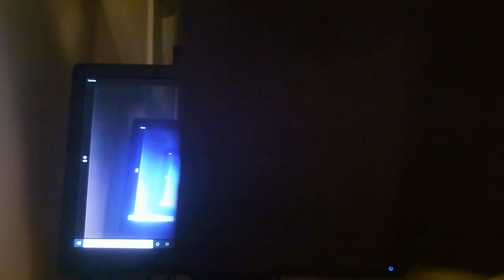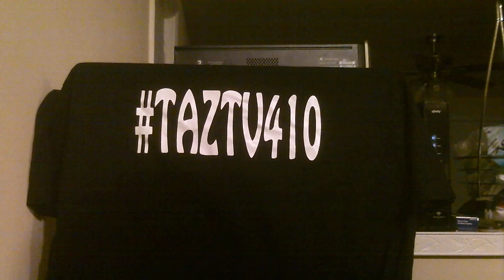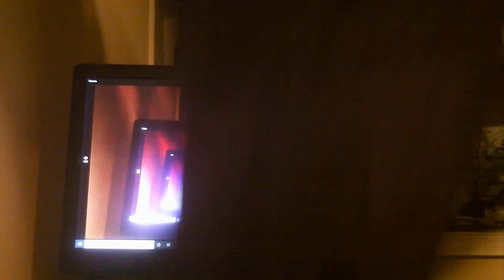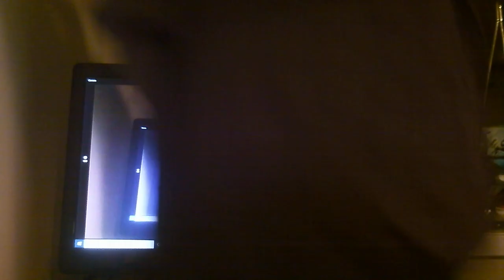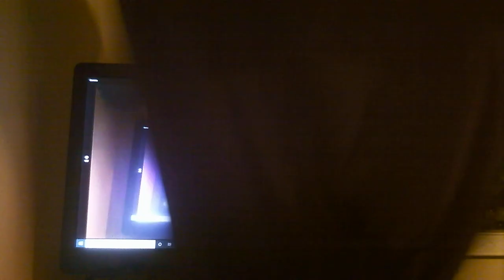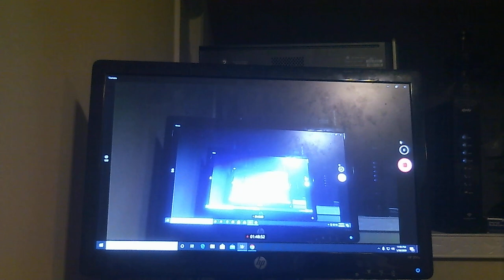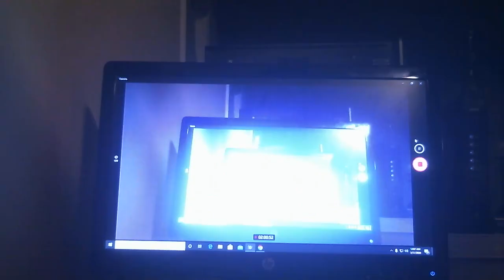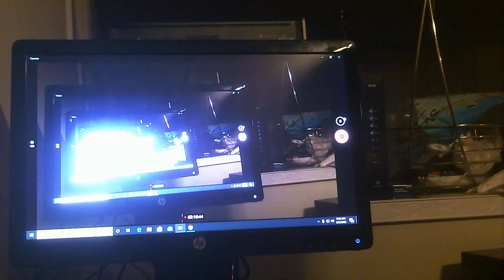Straight Talk With Cornelius McMurray Jr AKA Pooh Bear.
In this group, we will have healthy debates about various sports topics. Everyone has an opinion and we courage people to vocalize it. Don't take it personally!